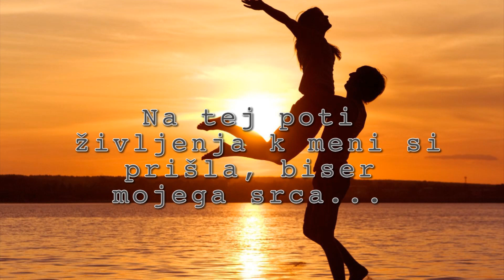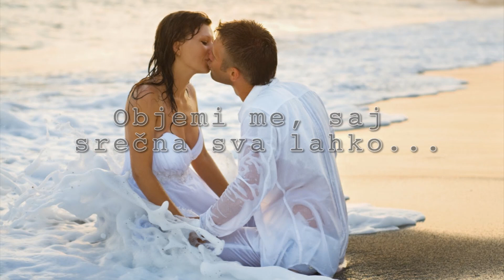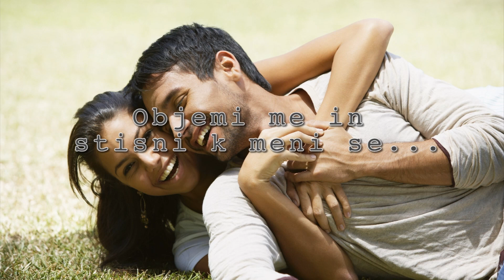Poskočni muzikanti 2013 - Objemi me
Glasba, besedilo: Martin Juhart
Zmagovalna skladba festivala Števerjan 2013